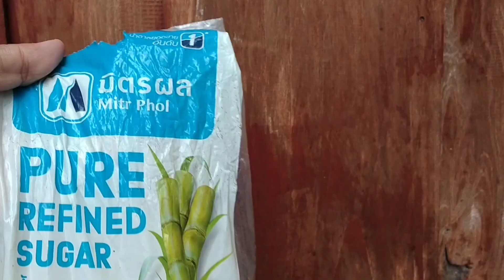How to make Fresh longan juice | longan fruit | Ceo Thiyada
longan juice